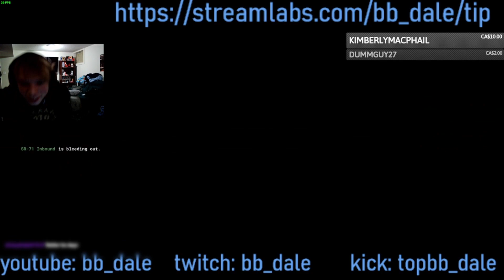Outlast trials-highlights with friends: why is his junk out?!!!!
Had a great time playing Outlast with friends, if you enjoy this there is more on the way so like and subscribe, and check out my socials so you don't miss anything.